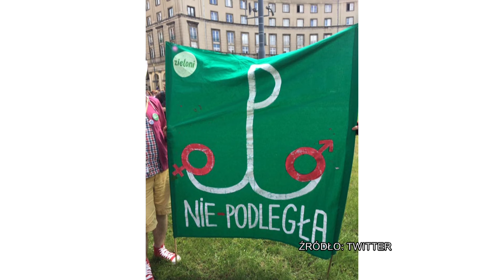ONR: Nasi bracia walczyli w Powstaniu, dlatego nosimy symbol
Rozmowa Darii Pacańskiej z Tomaszem Kalinowskim (ONR) o symbolach narodowych.